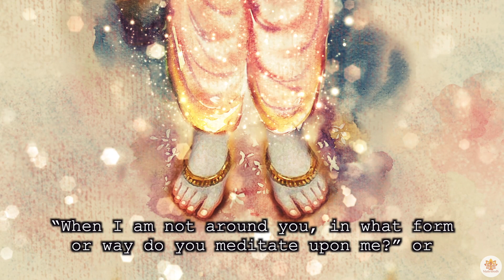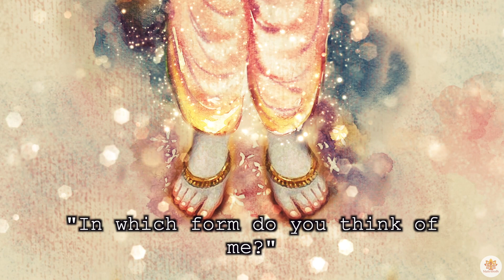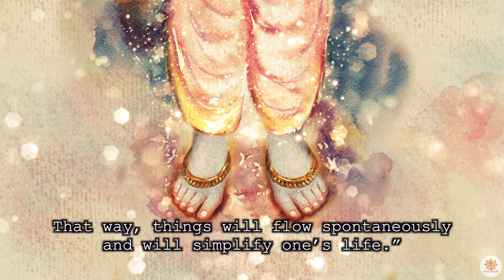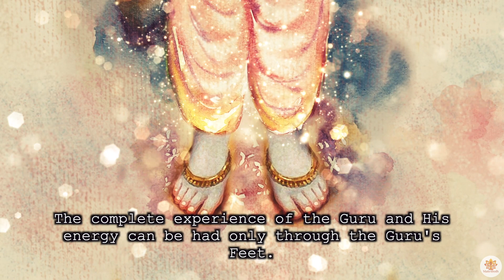My Spiritual School With Maitreya Dadashreeji/A Mitra Must Always Meditate On The Guru's Lotus Feet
Where should a seeker's focus be on the spiritual path? and Why? Watch, Listen and Learn as Mitra Jeevji shares the answer to this question from Chapter 10  of his book My Spiritual School with Him

Mitra Jeevji’s spiritual journey started at an early age with Maitreya Dadashreeji following which he has completely dedicated himself to selflessly serving humanity.

Next chapter coming on Friday

@Maitribodh Parivaar Private Limited 2020